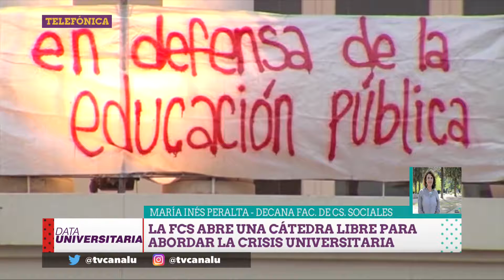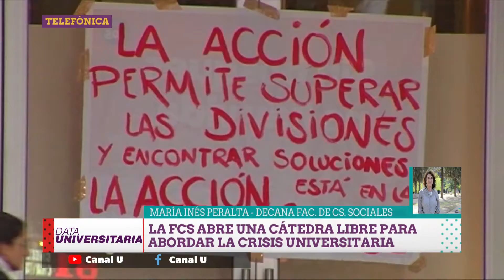En defensa de la Universidad Pública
La Facultad de Ciencias Sociales abre una cátedra libre para tratar la crisis que atraviesa el sector universitario.

Se trata de un espacio de diálogo,  destinado a estudiantes y público en general, que tendrá como eje de análisis el ajuste presupuestario que afecta a las casas de altos estudios.